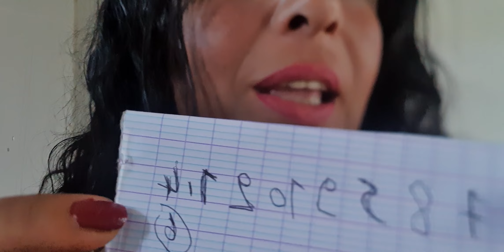pronostic quinté turf gratuit jeudi 26 mai 🐎🏝🏝🏝🏝🏝🏝🏝🏝♥️🏝🏝🏝🏝🏝♥️🏝🏝🏝🏝🏝🏝🏝 2022